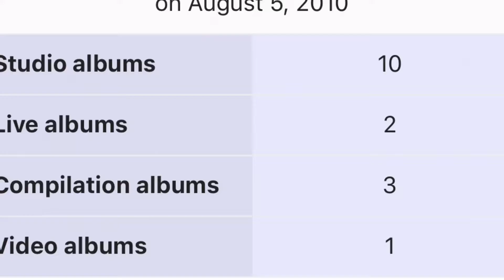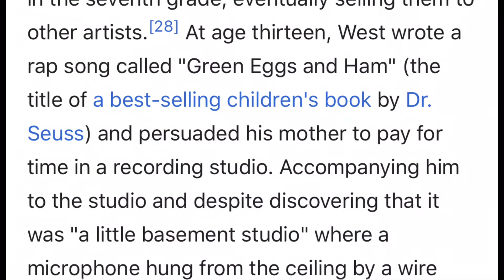Kanye West [Goat Of Chiraq] History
First episode kicks off with the Goat Kanye West need I say more goatofchiraq KanyeWest Chicago udigentertainment Kanye West President 2024